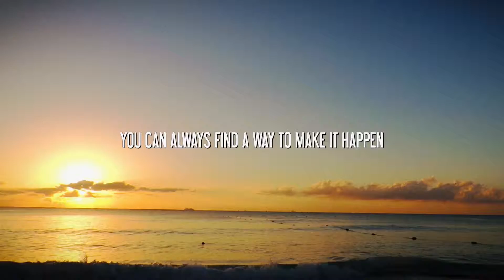I Believe There's Always a Way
We believe that things always work out at the end

And believe in having Trillions of Pixels at Your service, in a Free Stock video library. So we are bringing that up very very soon !!

In Commercial Clip it's all about you, your video and your story

Stock video, footage, film recordings and lots of film material in general that you can use in any of your videos =)

So share the Love !!

We'll be having 4k videos (2160p) ahead in this project and you can enjoy great benefits now by steping in first, as an early bird, in the "1st Million Club" (info

You can download this clip or any other videoclip and colaborate or become a part of this community and project.

If for any reason you were to disagree with the terms of use that you can find in our website, please avoid using any of our services, avoid downloading any of our videoclips, and restrain yourself from using our website in any way, =) thank you. Have fun !!

So that's Commercial Clip: A free stock library of thousands of videoclips at your disposal.

We dream of a free, beautiful, and creative world, and by visiting us, you aid us in doing so. So thanks, and welcome

Freedom of Mind, Freedom of Clips